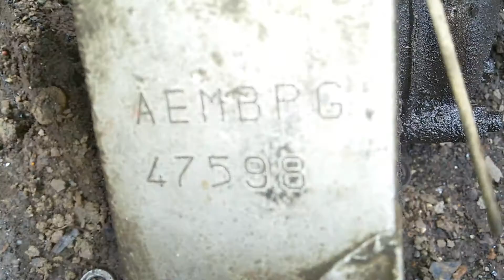20160908 152404 Auto Rickshaw Scrap at Dy RTO Navi Mumbai